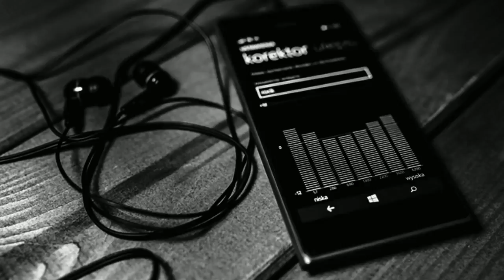кто входит в состав блэк стар мафия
Black Star Wear - брендовая и модная одежда от Тимати. ЗАХОДИ
Доставка по всему миру. Загляни на страницу SALE!